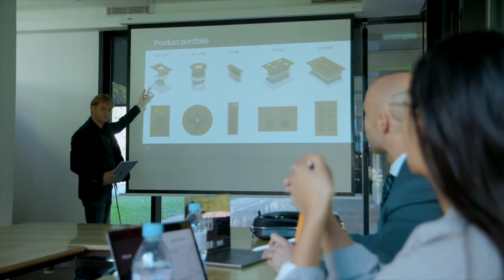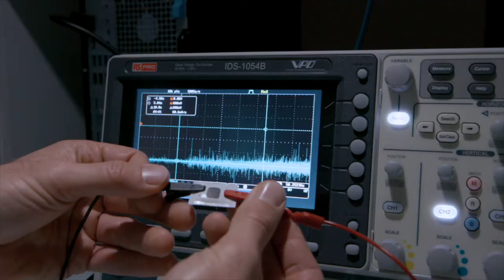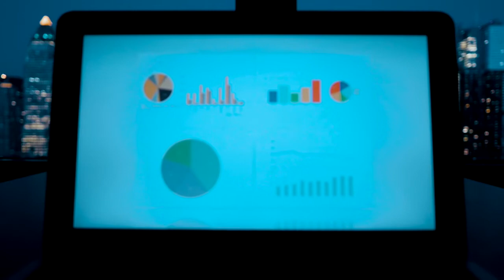BeFC presentation: Get an insight into our innovative biofuel cell technology!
At BeFC - Bioenzymatic Fuel Cells, we have developed a breakthrough innovation that allows the use of enzymes and carbon paper to generate energy through biocatalysis. A result of decades of pioneering research into the bioenzymatic activity and properties of paper materials, the intellectual property is protected by a 4+2 patent portfolio. BeFC is located in the heart of the Alps and is currently being incubated by the Grenoble SATT technology transfer office, Linksium.

Our solution is an ultra-thin and flexible paper-based bioenzymatic fuel cell that uses enzymes to convert sugars and oxygen from the air into electricity. Our products are both metal-free and plastic-free. Being paper-based results in ultra-thin and flexible devices that are particularly attractive for wearable sensors. The device can be activated using a tiny volume of liquid, e.g., tap water, urine, sweat, etc., and within a matter of seconds produces energy. Our bioenzymatic fuel cells produce several milliwatts per square centimeter, enough power for sensors and wireless transmitters.

Video makers : Cinedia Films.